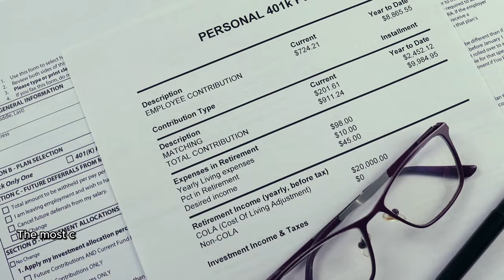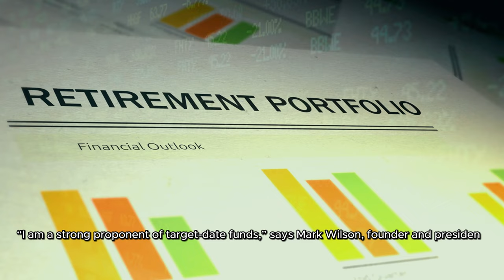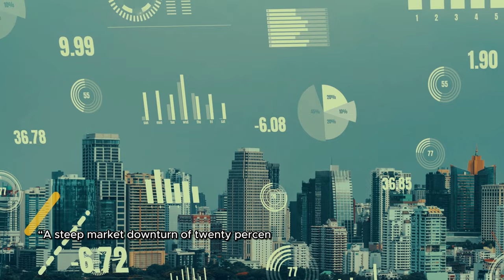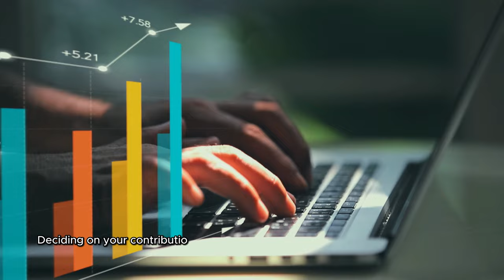401k: Master Your Retirement Plan with 5 Vital Steps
Ready to master your retirement plan? In this video, we'll show you the 5 vital steps to take control of your 401k and secure your financial future.

In this video, we will guide you through mastering your 401k retirement plan in just 5 simple steps. Learn the vital strategies to secure a wealthy retirement and take control of your financial future. Don't miss out on this essential advice to make the most of your 401k for a prosperous tomorrow!